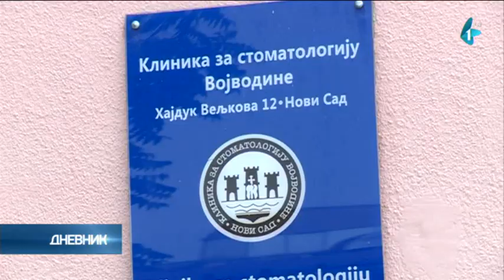Izgradnja novog kompleksa Dečje bolnice u Novom Sadu – kruna revitalizacije zdravstvenog sistema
Danas je u Pokrajinskoj vladi predstavljen projekat za izgradnju novog kompleksa Instituta za zdravstvenu zaštitu dece i omladine Vojvodine – Dečje bolnice. Pokrajinska vlada finansirala je projektno-tehničku dokumentaciju, a reč je o izgradnji novog i rekonstrukciji postojećeg objekta.